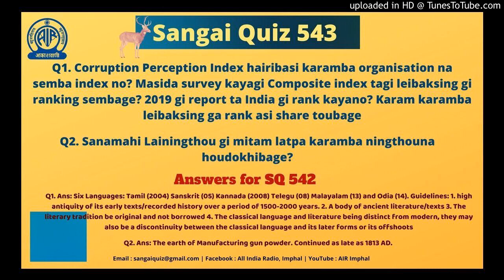Sangai Quiz 543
Sangai Quiz is broadcast on every Sunday Sangai_FM of AIR_Imphal at 10.05 am, which may change according to the circumstances. One Lucky Winner for every month is selected among the participants and interviewed.